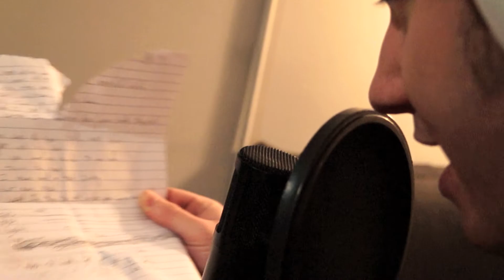Devil in Disguise Preview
Just a small teaser on the making of Devil in Disguise. Shot and edited by Drew Woerther. check out his channel